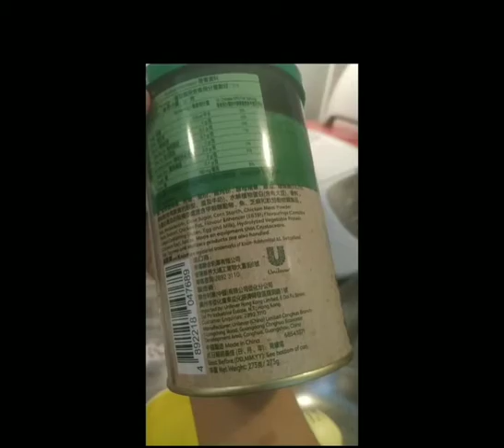MASAKIN ANAK MAJIKAN DI HONGKONG SUPER DUPER SIMPEL DI JAMIN NAGIIH..